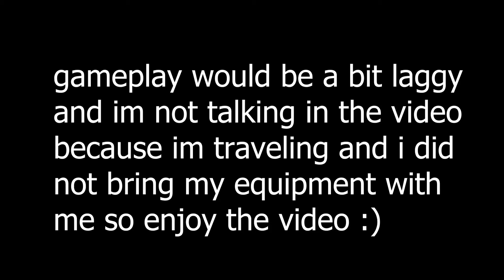Xbow cycle deck gameplay|lets play clash royale